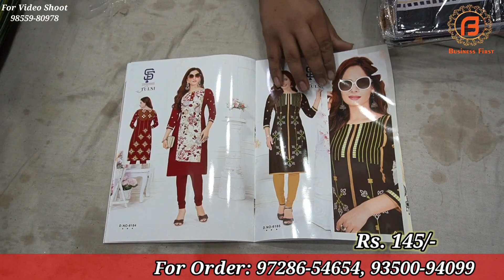Ambala Wholesale market के धमाकेदार सूट | ऐसे डिजाइन और इतने कम रेट आपको हैरान कर देंगे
Shop Address-
Name :  Krishna Textile

Address : Near Punjab & Sindh Bank, Dev Samaj Road, Ambala City, Haryana

वीडियो बनवाने के लिये मेल कीजिए

Camera :-
Camera 2 Used For Video : Sony A 6400
Camera 3 Used For Video : Canon 200D

Channel Keywords
Ludhiana wholesale market
ludhiana
ludhiana market

ludhiana
ludhiana market
gaisala road
gausala road
madhopuri market
ludhiana city